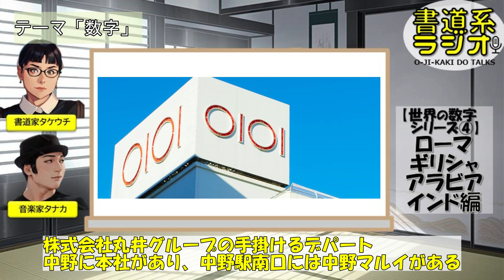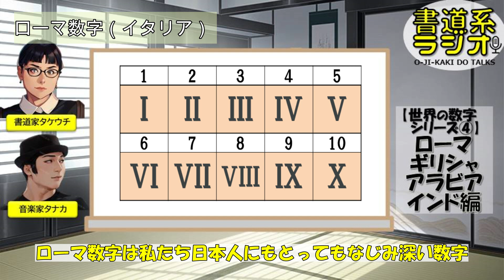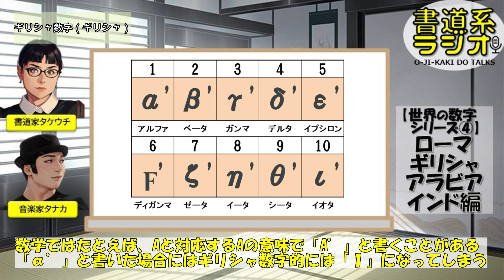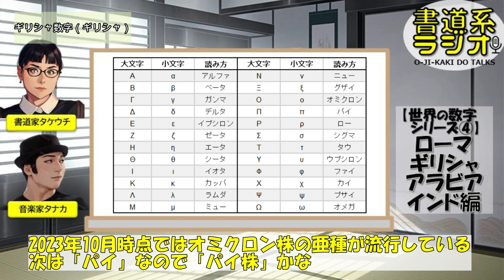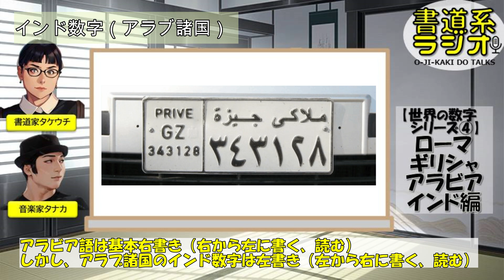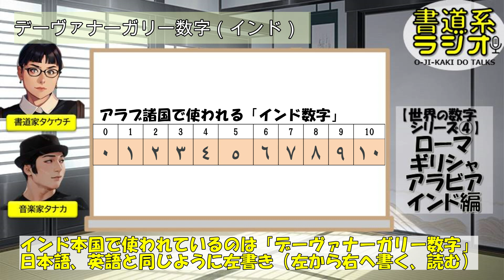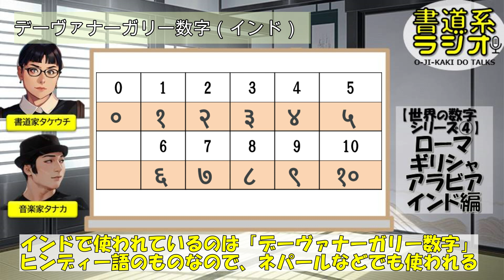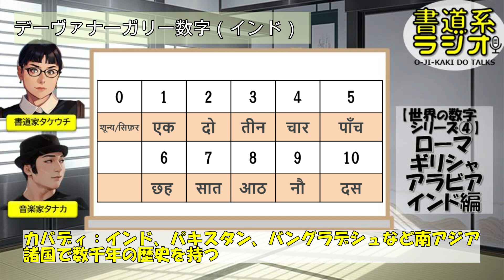【世界の数字】ローマ数字／ギリシャ数字／アラビア数字／インド数字【パイ株？/数字④】#052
世界の数字シリーズ④

ローマ数字、ギリシャ数字、アラビア数字、インド数字。

日本や中国の漢数字のように各国独自の数字があります。
今回はローマ数字／ギリシャ数字／アラビア数字／インド数字。

アラビア数字はインド数字で、
インド数字はアラビア数字？
超ややこしい関係。

新型コロナウイルス「オミクロン株」の次は何株？

このシリーズの前回はこちら⇒⇒
【数字シリーズ③】江戸時代頃の数字あれこれ。「アレ」の聖地甲子園の語源-#051

テーマごとに再生リストを作成しています。
話の最初から聞きたい！続きが見たい！というときには
再生リストからアクセスをお願いいたします。

○ポッドキャスト版
※Spotify, Apple Podcasts, Google Podcasts, Amazon Music etc…で配信中！

○原作「note」
数字いろいろ！現在も使われている世界各国の数字【ローマ・ギリシャ・アラビア・インド編】（数字Ⅰ）

00:00　テーマ「数字」
05:28　ローマ数字（イタリア）
10:11　ギリシャ数字（ギリシャ）
14:25　インド数字（アラブ諸国）
23:17　デーヴァナーガリー数字（インド）
29:34　次回予告

■取り上げた書籍

■資料引用元/参考文献

■BGM出典
『かえるのピアノ』こおろぎ

○お字書き道TALKS「note」
※毎週火曜19時更新

※毎週金曜20時更新

‹お字書き道TALKS›
毎週金曜20時00分に更新！

★再生リスト